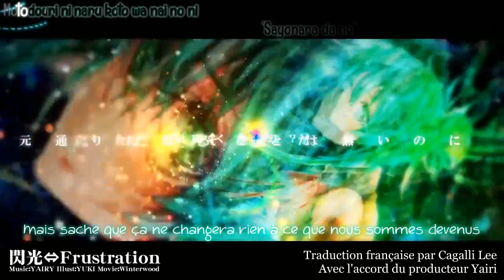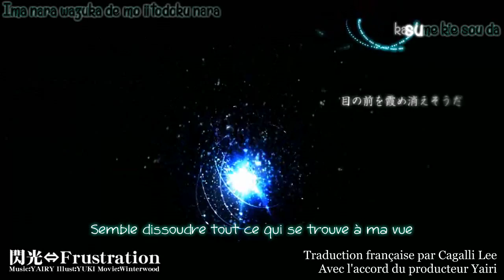[Hatsune Miku] Senkou⇔Frustration [VOSTFR + Romaji Karaoké]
.C'est la deuxième fois de suite que je publie une chanson déjà traduite... Je l'ai pas fait exprès j'vous jure T_T M'enfin bon bref on s'en fou.

▌E X P L I C A T I O N S▐

Cette chanson parle... de frustration OwO! (wow - merci Captain Obvious, c'est vrai que le titre ne nous donnait aucune information...). Plus sérieusement, j'allais chercher un sens plus profond et je commençais à m'étaler dans une de ces branlettes intellectuelles alors que la réponse était juste sous mes yeux. Rah la la, c'est la faute aux cours, ça, encore une fois...

"Il nous arrive des fois, d'accumuler de la frustration, pourquoi ne pas la laisser sortir?" (Yairi)

On est là face aux réflexions de quelqu'un qui cherche à laisser sortir sa frustration, sa colère vis à vis de certaines situations plus ou moins explicites (des choses plus ou moins anodines). On parle notamment de situation amoureuse en crise (Miku n'en peut plus) Le tout, dans un champs lexical de la lumière, la lumière, chose qui révèle la vérité cachée. Cette lumière est ici associée à la frustration de notre narratrice (Miku, ou n'importe qui ahaha) qui est cachée, donc dans l'ombre et qui finie "éclairée" dès lors que cette dernière explose.

Bref, c'est une chanson au message assez encourageant: ne vous laissez pas marcher sur les pieds par votre conjoins.

Ceci était mon interprétation, je reste relativement ouverte après.

▌C R É D I T S ▐

♦ Hatsune Miku (VOCALOID) / Chant ♦

♦ Cagalli Lee / Traduction ♦

Traduction réalisée et publiée avec l'accord du producteur.

▌ C O N T A C T  & ect▐

▫ Tumblr (blabla & partages plus ou moins utiles / traductions de light novels)

▫ Forum de la team de scantrad Egara no Oto